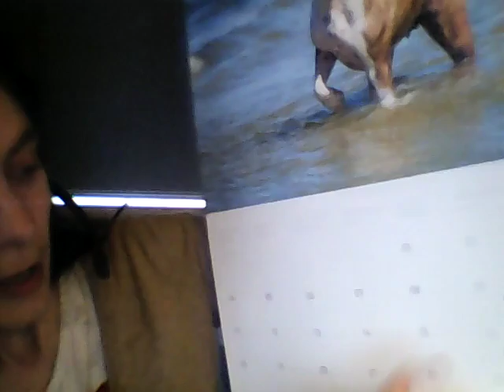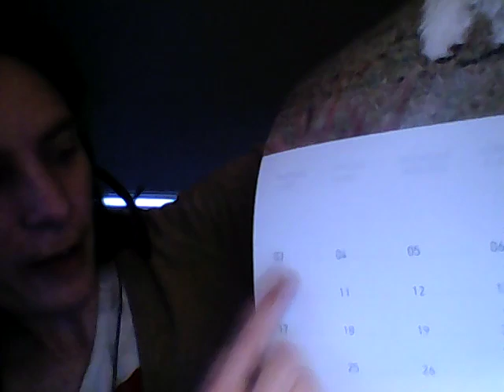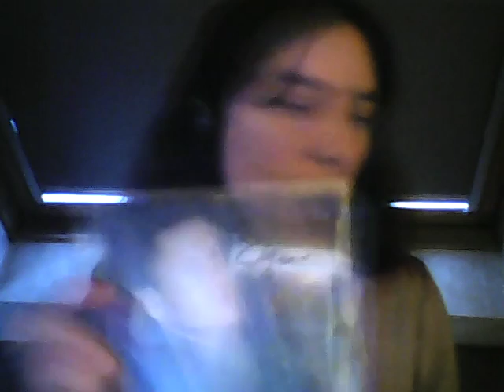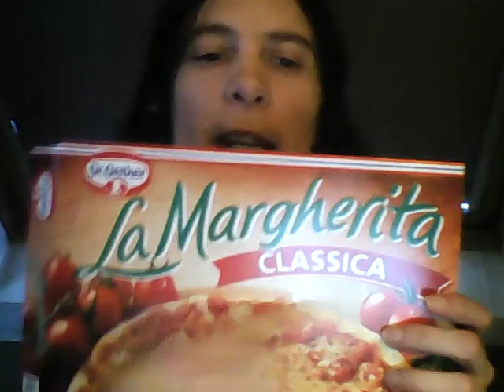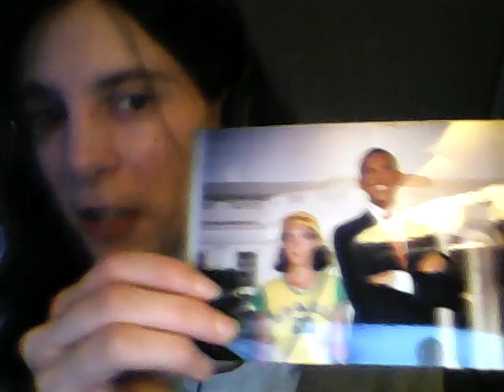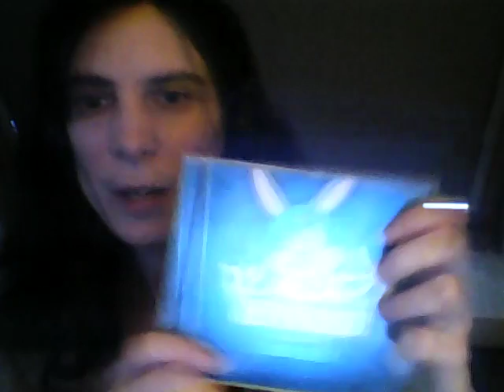Irish Jinger respond really not seriously to an interview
Serious questions, stupid answers... Lot of fun!!!